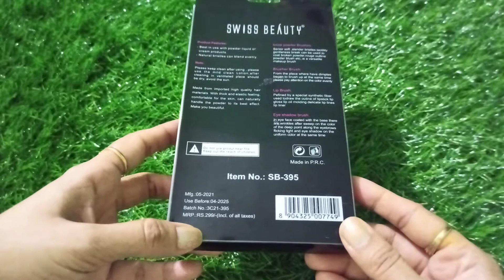Swiss Beauty Makeup Brush (Honest Review)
Your Queries-
How to Make Face Pack At Home
Face Pack Ghar Mai Easily Kaise Banaein
Diy Face Pack Kaise Banaein
How to Get White & Bright Skin
Skin Whitening And Brightening At Home